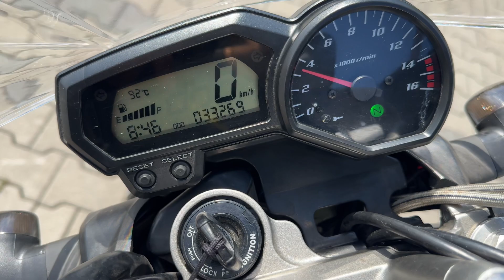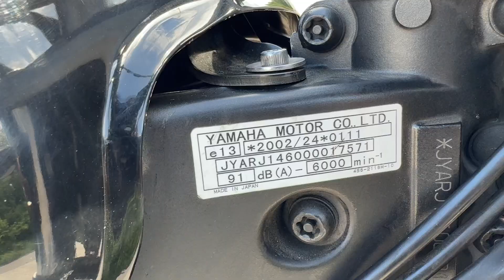Yamaha FZ6n S2 sprzedam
2008/2009
33 tys przebieg
Stan bardzo dobry